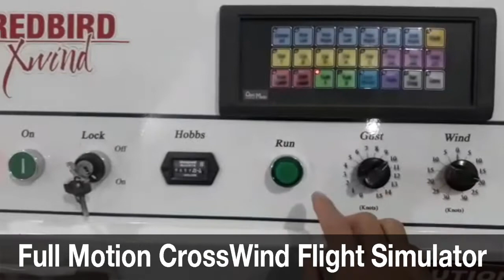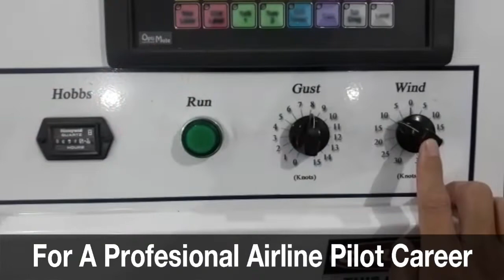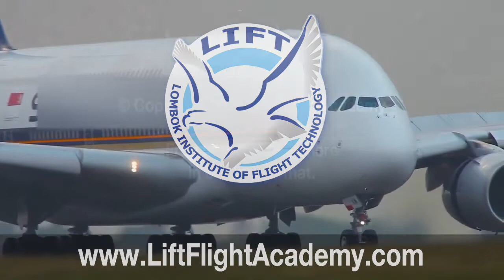Lombok Institute of Flight Technology CrossWind Flight Simulator v3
LIFT HAS INDONESIA’S ONLY CROSS-WIND FLIGHT SIMULATOR, HELPING TRAIN SAFER PILOTS FOR ASIAN AIRLINES.
Knowing how to handle extreme crosswind takeoff and landing situations is a critical skill for all pilots. But it is a skill that is often not covered in depth by standard flight training schools, due to the safety concerns of such maneuvers in actual high-crosswind situations.
LIFT (the Lombok Institute of Flight Technology) is the only DGCA-Approved Flight Training School in Indonesia with a full-motion, 100% safe, ground-based flight simulator designed specifically to train pilots in handling one of the most dangerous landing scenarios – extreme crosswinds, wind shear & turbulence during takeoff and landing.
With the LIFT RedBird XWind-SE Full-Motion Flight Simulator, pilots can be safely exposed to up to 30 knot crosswinds, 15 knot wind gusts, moderate to extreme wind shear, and extreme levels of turbulence.
By placing pilots in these conditions for practice, the simulator safely teaches students the vital skills they need to know to carry out takeoffs and landings in challenging crosswind and turbulent wind conditions.
The video highlights two practice sessions being carried out by LIFT students -
In one, a student is practicing with an extreme 20 knots direct crosswind, 90% directly from the side. The instructor also added gusty winds and turbulence into the scene.  The angle and strength of the wind can be adjusted for each training session, together with different levels of turbulence and wind gusts.
This student scored 607 out of 1000, and landed safely.
The second mission shows a LIFT student with a 10 knots crosswind, 8kts of gust and moderate turbulence. The student scored 892.
LIFT students are given unlimited access to our XWind SE simulator at no additional cost during their flight training program at LIFT.  These free repeated training sessions allow our students to improve their crosswind skills dramatically, and they learn exactly how to safely handle these potentially dangerous flight conditions.
This exclusive cross-wind training, combined with our actual in-flight LIFT Flight Training Program, has produced many compliments from international airline Captains and Instructors who have been impressed with both the crosswind and general landing skills of LIFT graduated pilots, in challenging real-world conditions. In some cases, LIFT students have been able to land at Lombok International Airport in the LIFT XL-2 Flight Trainer aircraft, in crosswind conditions that have forced even airliners to divert to another airport.
The next LIFT intake for Airline Flight Training starts in October 2019. Local and Overseas students are all welcome.

With the current global aircraft pilot shortage, there has never been a better time in the past 40 years to start your career as an airline pilot.

Call Jakarta: (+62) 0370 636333